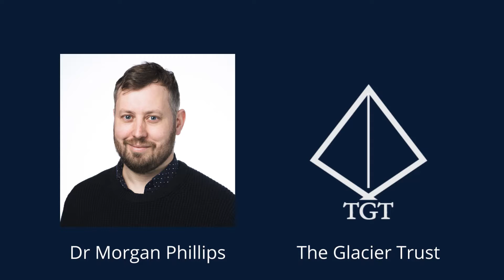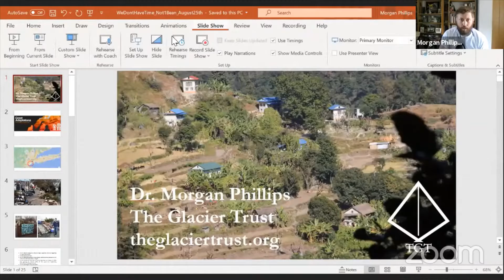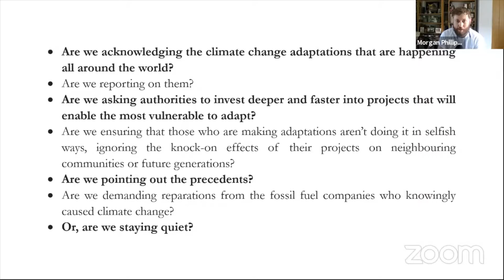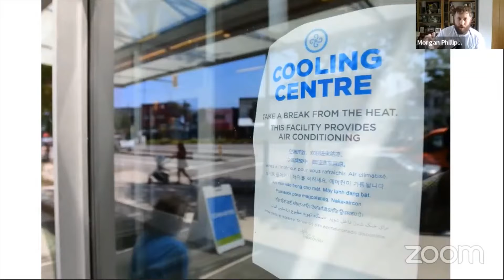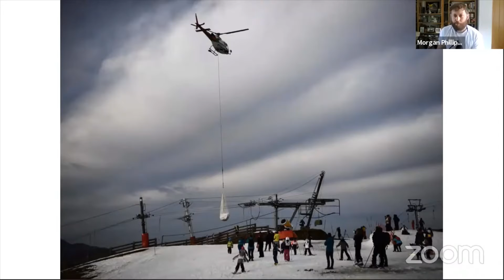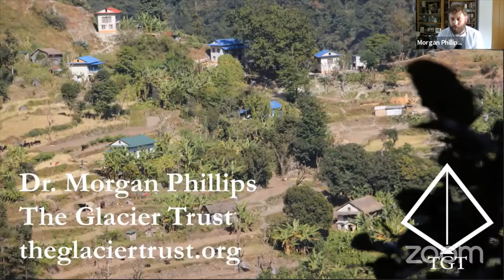Dr Morgan Phillips The Glacier Trust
OUR FOCUS
Climate Change Adaptation: We work with remote communities in the Himalayan mountains and foothills to improve the livelihood chances of subsistence farmers who are already affected by climate change.

Higher Education: We enable young adults to study and train in remote areas, this up skills the next generation of Nepali glaciologists and climate change adaptation professionals. Learn more...

We Need To Talk About Adaptation: We campaign for more and better efforts to adapt to climate change. Our contribution is to call on colleagues, campaigners, journalists, and public figures to talk about adaptation.